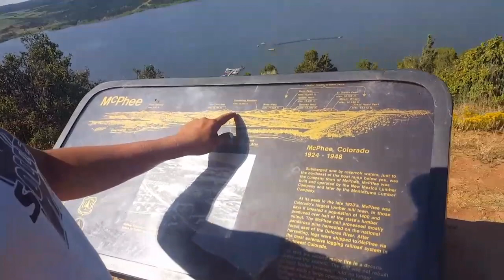Day 2 Road to Colorado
Just another day in beautiful Colorado. We went to the mountains and were able to ride the quads eat and tattoo a tree. Stopped by the lake on our way home and ended the night with dinner and Papa telling us stories about how him growing up and meeting thw love of his life. Its been such a good day but Im ready for bed.